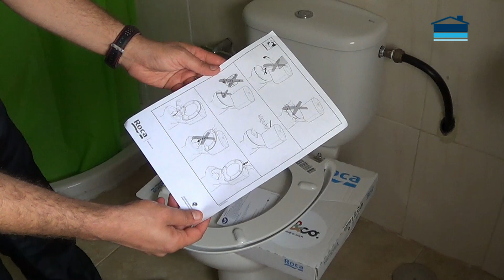Cómo SUSTITUIR la tapa del WC NORMAL por AMORTIGUADA ❤️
Código promocional válido hasta hasta el 31 de Diciembre de 2018

En está ocasión vamos a sustituir o colocar un nueva tapa para nuestro inodoro. Concretamente se trata de una tapa amortiguada. De está forma evitaremos ruidos y golpes al usar nuestro inodoro. Además, al no sufrir golpes, alargaremos la vida útil de la misma.